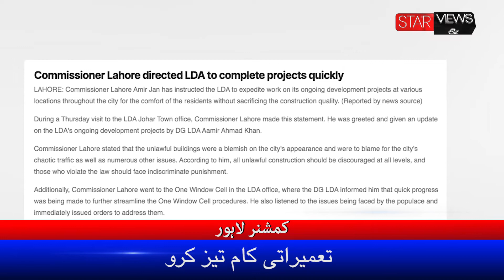Commissioner Lahore ne Danda Utha Lia | Tameerati Kaam Taiz Karo